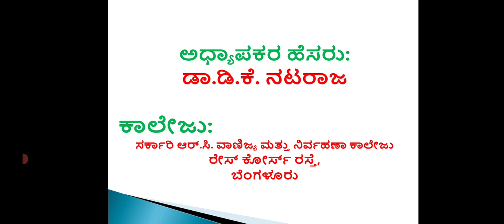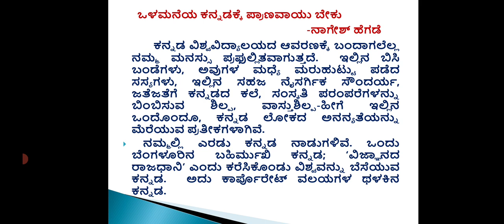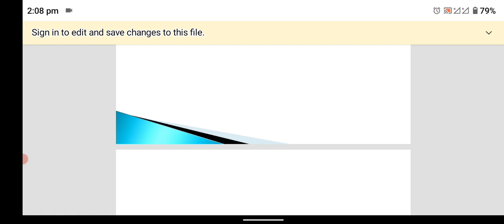Olamaneya Kannada 1, Prepared by Dr. Nataraja D.K., for 1st Sem B.Com. Kannada Students of BCU